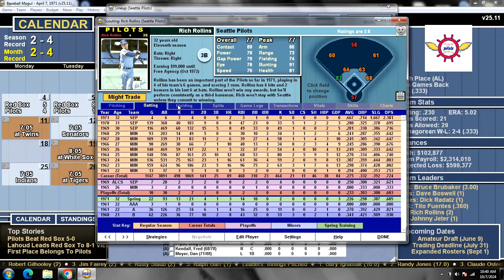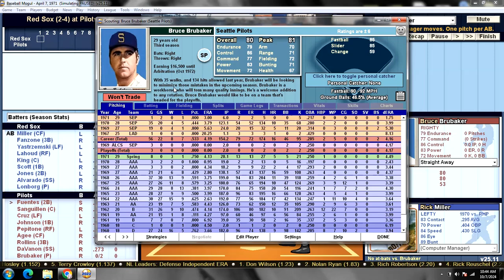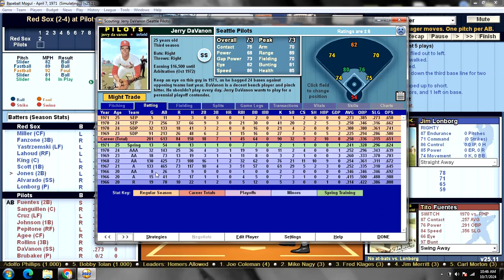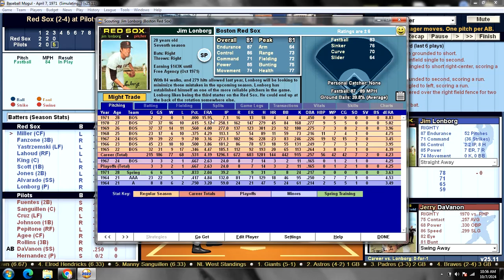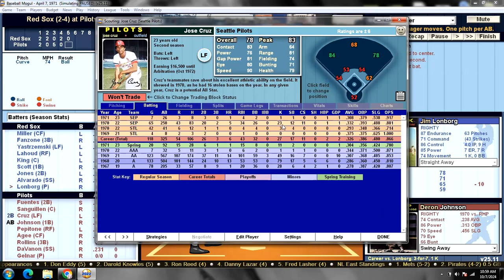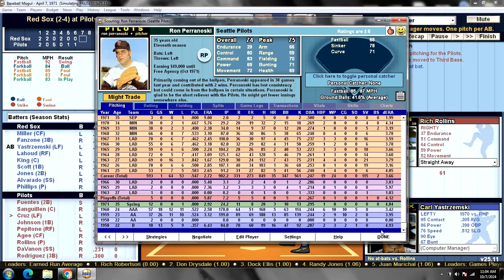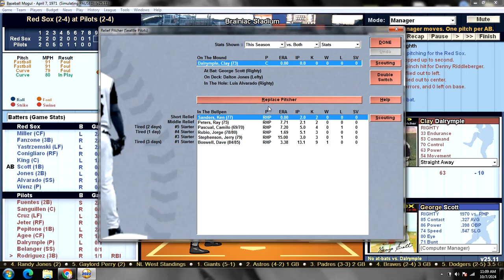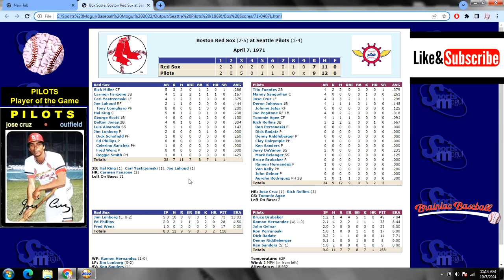Game 7 - 1971 Seattle Pilots "What If?" Scenario v Boston Red Sox @ Brainiac Stadium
BOS (2-4): Jim Lonborg (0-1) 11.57 v SEP (2-4): Bruce Brubaker (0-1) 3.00
    RED SOX:                                              PILOTS:
1. Rick MILLER CF                             1. Tito FUENTES 2B
2. Carmen FANZONE 3B                   2. Manny SANGUILLEN C
3. Carl YASTRZEMSKI LF                 3. Jose CRUZ LF
4. Joe LAHOUD RF                            4. Deron JOHNSON 1B
5. Hal KING C                                     5. Joe PEPITONE RF
6. George SCOTT 1B                         6. Tommie AGEE CF
7. Dalton JONES 2B                          7. Rich ROLLINS 3B
8. Luis ALVARADO SS                       8. Jerry DaVANON SS
9. Jim LONBORG P                            9. Bruce BRUBAKER P

Creative content, baseball card artwork and editing by Charles Jackson